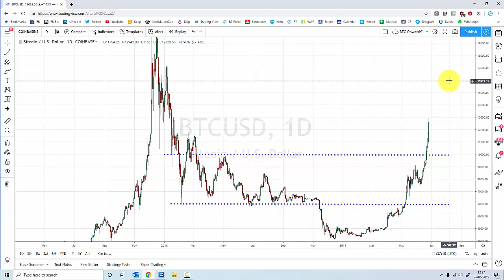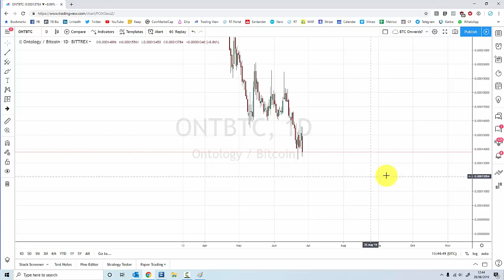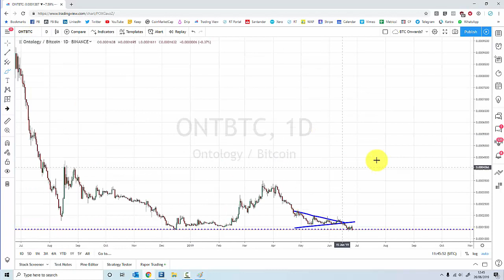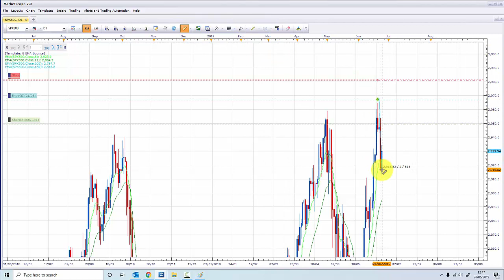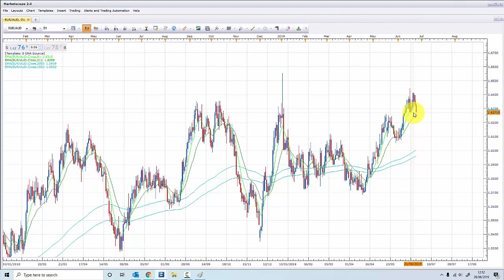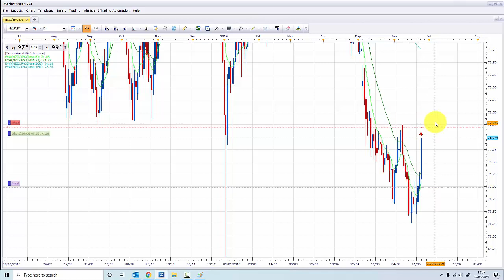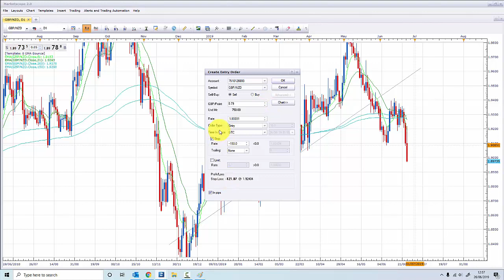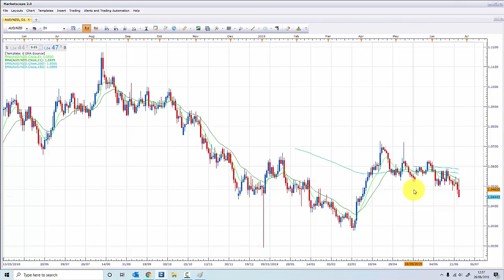How high will Bitcoin go before retracing!?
In this video I talk about:
- Recency bias
- Self fulfilling prophecies playing out
- Pairings
- The Dollar index